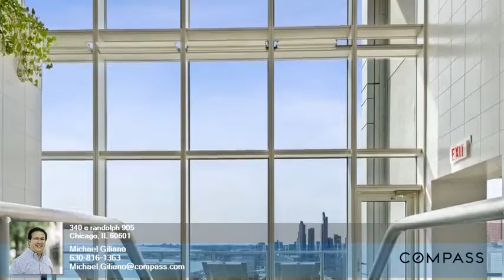340 e randolph - Mike Giliano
1.00 beds
 1.10 baths